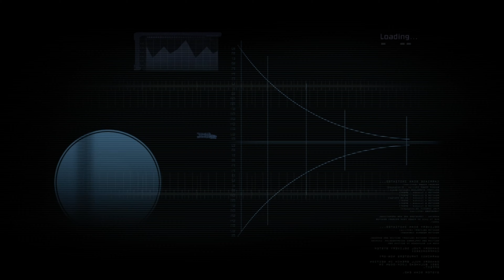Dead Space (2008) Full Gameplay Walkthrough No Commentary Part 1